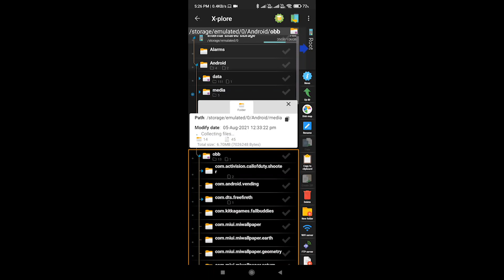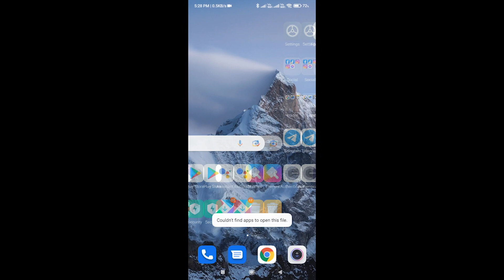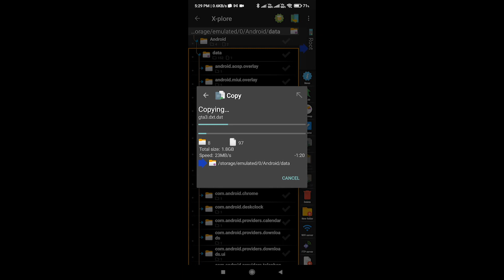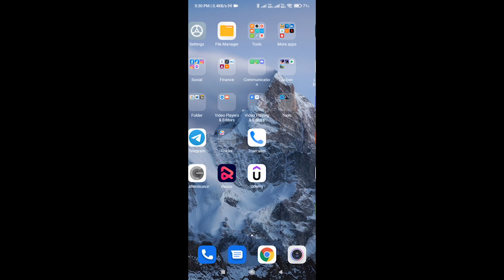How to Fix KKRP Apk for Andriod 11.0 / Mi11x - SAMP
System Configuration:
CPU: Intel(R) i7 9700K
GPU: GeForce® GTX 1070 Ti Gaming 8G
HDD : 2+2 TB
SDD : 256GB
RAM:  16 GB 3000mhz RAM
Display : Samsung SA300 HD Monitor
Mouse : Logitech G402